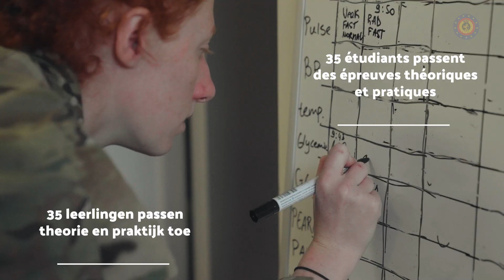Exercice Ambulanciers Oefening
[NL] Begin oktober was het een drukte van belang in het Competentiecentrum van de Medische Component (CC Med) in de kazerne in Leopoldsburg. De kandidaat-ambulanciers van Defensie moesten hun laatste hindernis overwinnen: de ultieme uitdaging van een 72 uur durende samenvattingsoefening.

[FR] À la caserne de Bourg-Léopold, début octobre, c’était l’effervescence dans les quartiers du Centre de compétence de la Composante médicale (CC Med). Les candidats -ambulanciers de la Défense doivent surmonter leur dernier obstacle : l’ultime défi d’un exercice de synthèse long de 72 heures.